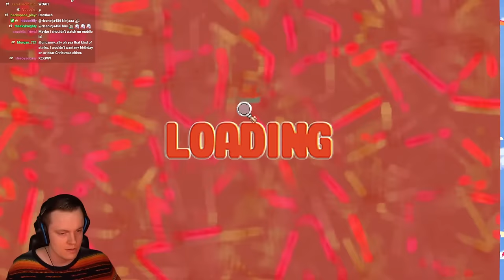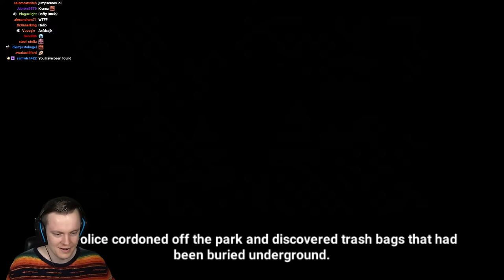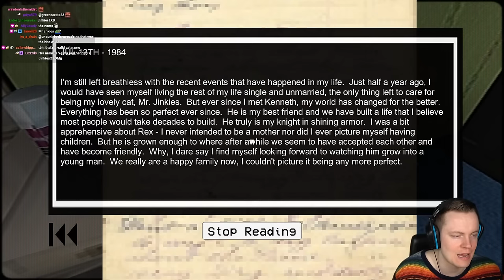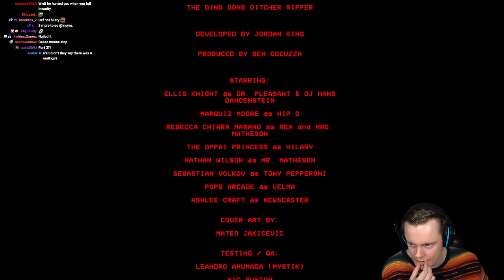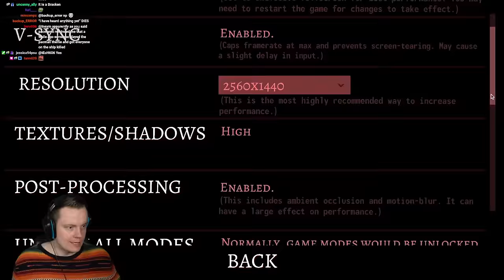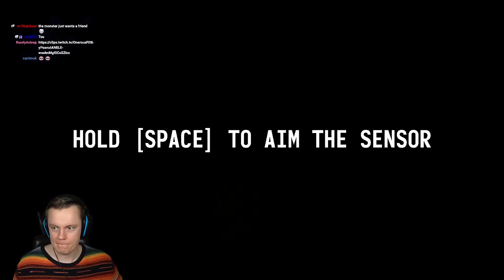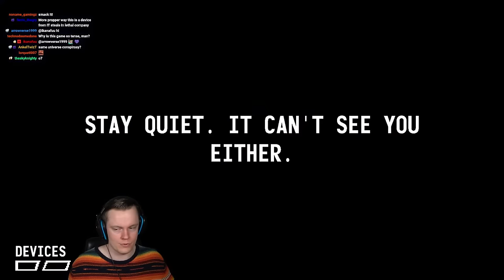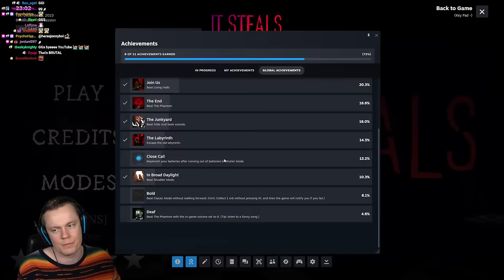New Horror Games & It Steals (The Game from the Lethal Company Dev)